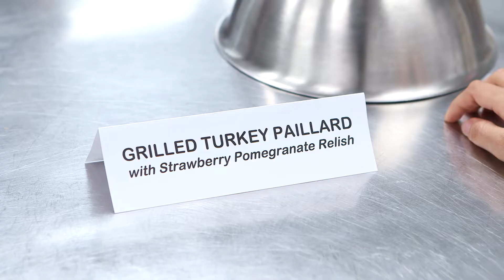MATH AT WORK Math Meets Culinary Arts — Chapter 1 Meet Carla Hall and our Chefs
Carla Hall, the co-host of ABC’s show The Chew, and Nicholas Elmi, winner of Top Chef Season 11, team up with HMH Math to make math fun for students. By working with students, the chefs demonstrate the connections between math and the culinary arts—all with the goal of getting more students interested in math-related careers.

The MATH AT WORK web series is intended to demonstrate how math is needed in students’ future career aspirations and their everyday lives. Various industry leaders work with students using real-life math scenarios. Incorporate this video into your math lesson to engage your students in the possibilities that math presents!